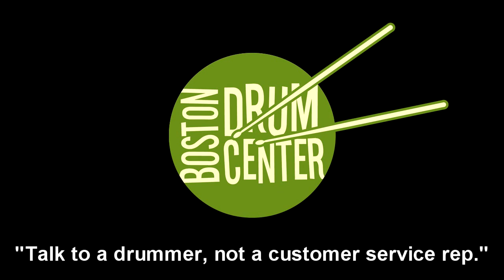Zildjian K Light 14" Hats (1007 & 1252g)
GEAR LIST: DW Design Series Mini Pro 14" x 18" bass drum, 7" x 10" mounted tom, 9" x 13" floor tom & 5" x 13" snare drum; Zildjian K Constantinople 20" Bounce Ride (1880g).